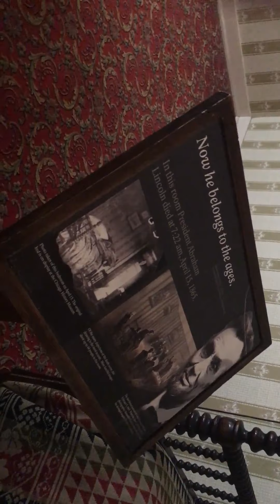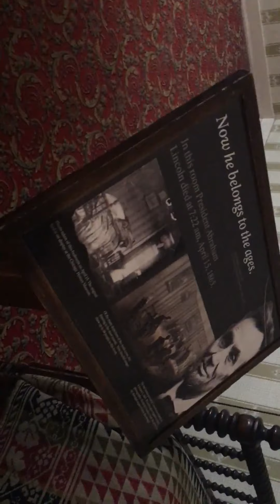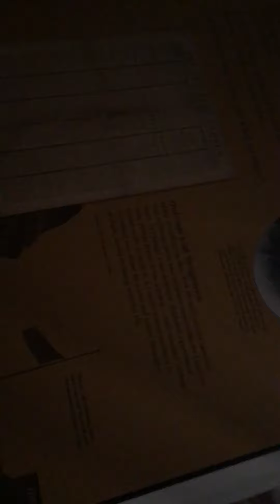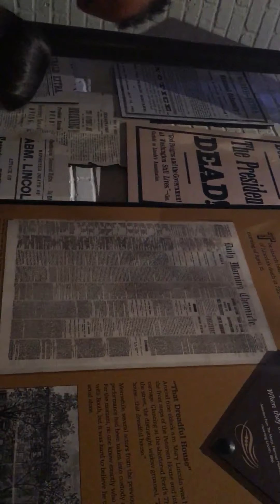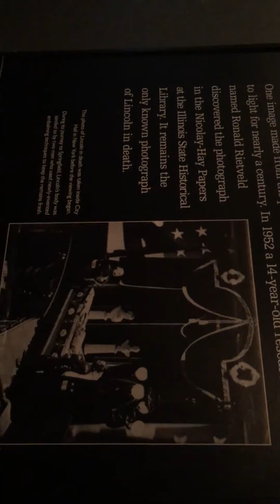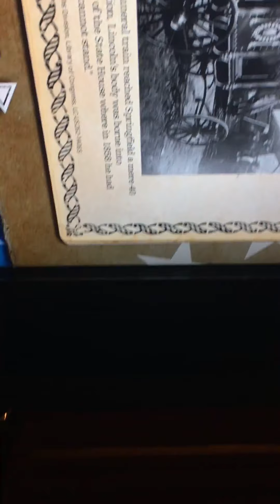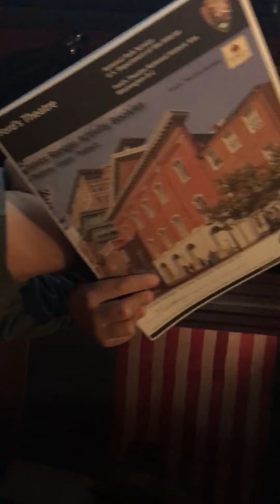2018 - Summer - Nick at East Coast Visit XVI